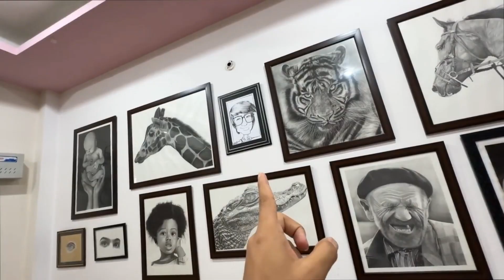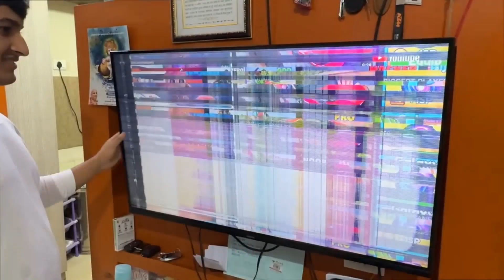Kunali Ne TV तोड़ दिया😲‌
sourav joshi vlogs today, sourav joshi vlogs dubai, sourav joshi vlogs first video

sourav joshi vlogs, vlogs daily vlogs, sourav joshi vlogs, sourav joshi vlogs, vlog, vlogs
academy dance, anju ki short video, gurveer vlogs, kisi kahani, kite flight block, mummy gana, piyush joshi cycle, rocket , vlogs,